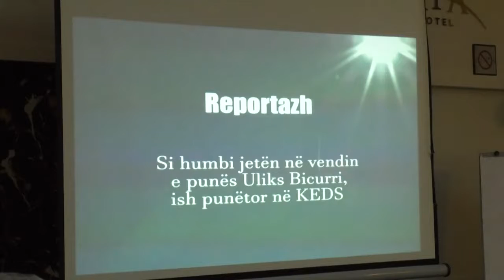Final event-BSPK and TV Syri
Project “Increasing awareness and cooperation for occupational health and safety in Kosovo CSOs through investigative journalism" is realized by Union of Independent Trade Unions of Kosova, funded by European Union through grant scheme of the Macedonian Occupational Safety and Health Association.